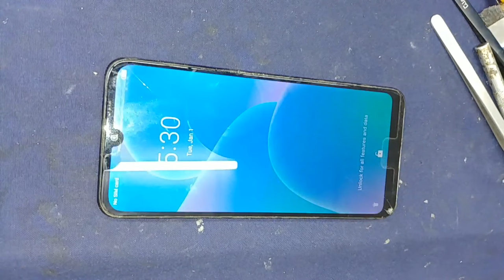itel automatic switch off problem solution 🔥🔥🔥